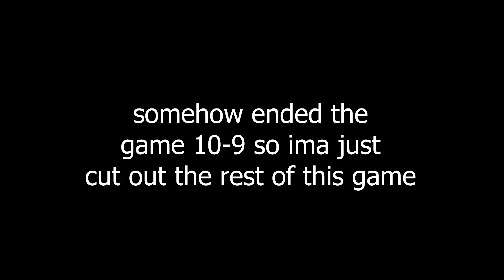i hate sniping.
15 minutes of me raging about how bad i am with snipers